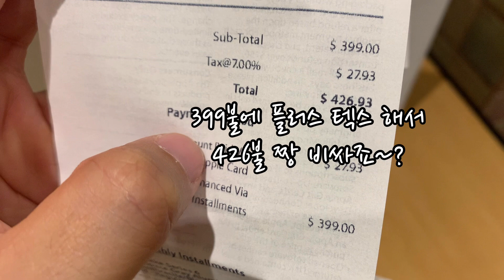[미국 VLOG] 애플워치6 나이키 40mm 언박싱 브이로그 그리고 일명 줄질!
사용하던 애플워치 3를 보내고
새상품 6를 데리고 왔습니다! 좋네요 허헛